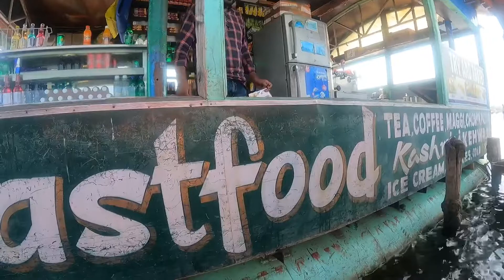The beauty of Dal Lake/ Srinagar/Jammu & Kashmir/ Shikara Ride/ Vlog 2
Dal Lake explored
Shikara Ride
The beauty of Dal lake